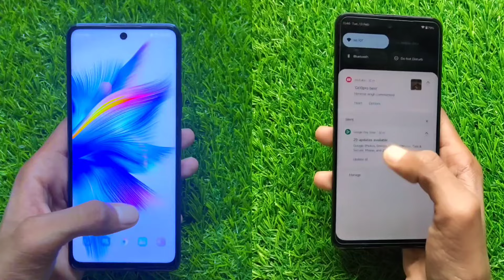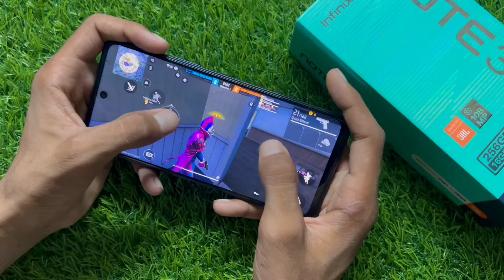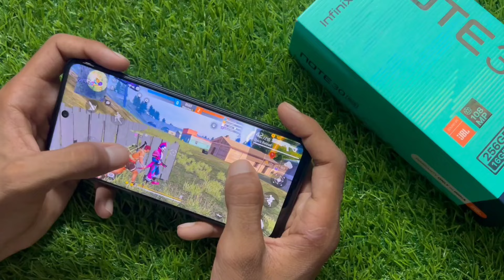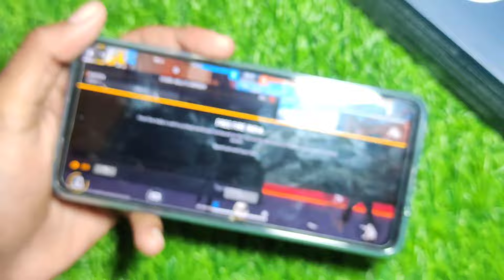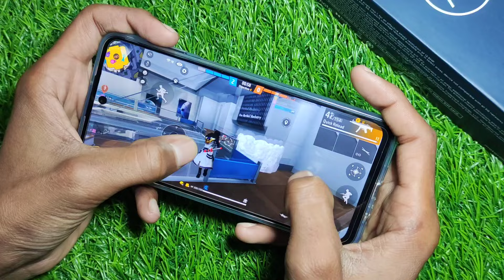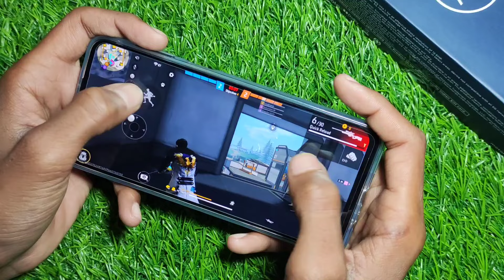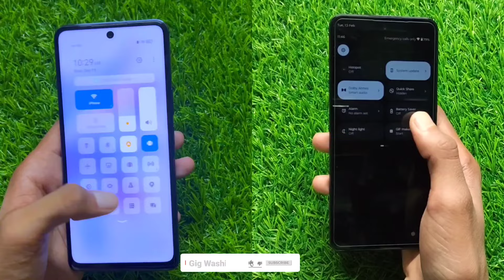Moto G54 5G 🆚 Infinix Note 30 Free Fire Max detail compare & battery🔋drain test || D6080 vs D7020🔥